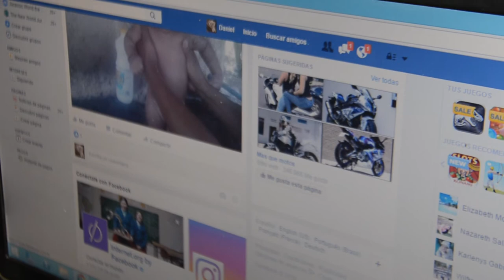La importancia de la comunicación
Daniel Mora se ha visto beneficiado con el Kiosco Vive Digital ya que gracias a este ha podido mantener comunicación con familiares y amigos que se encuentran viviendo en Venezuela. Adicionalmente ha podido facilitar su vida ya que ha podido hacer pagos, transacciones en linea que le han evitado desplazarse y hacer gastos monetarios no necesarios.